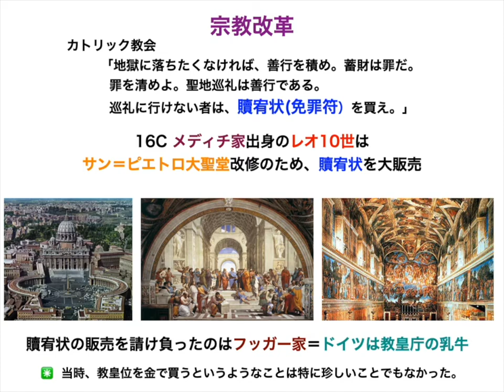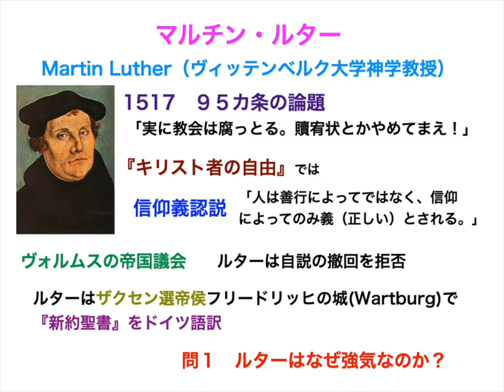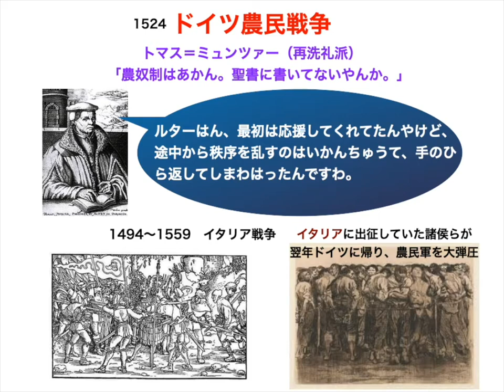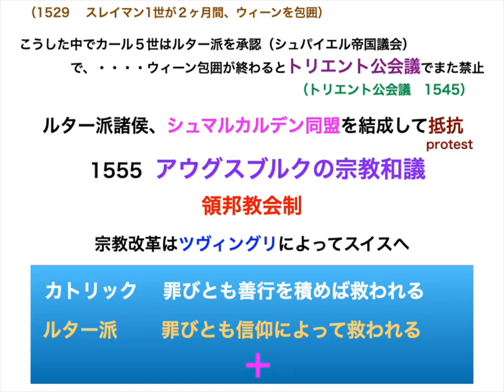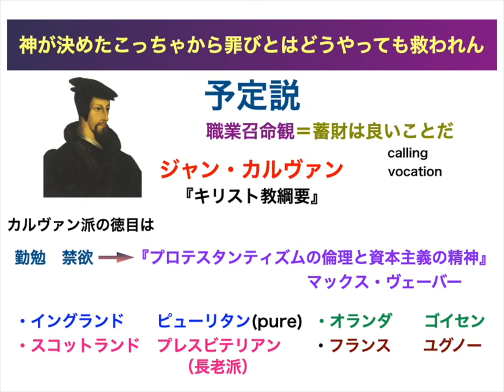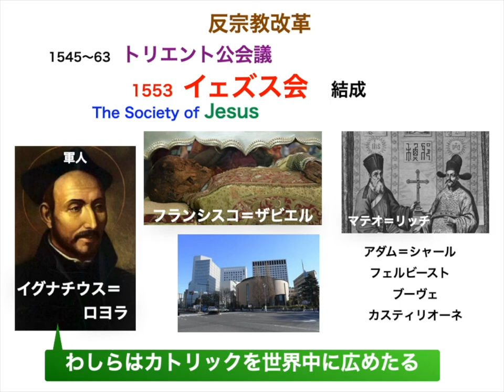宗教改革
16世紀、ウィクリフ、フス、ツヴィングリらのあとを受け、西ヨーロッパでプロテスタントが誕生。そして宗教戦争へ。